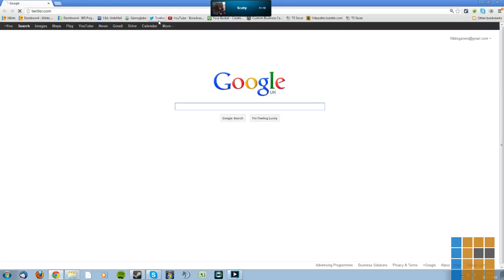02/12/2012 LiveStream Games Night - Part 3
Catch-up on our latest Sunday Night gaming session where we played Air Buccaneers, Natural Selection 2 and ZombiU.

Games played in this part:
Air Buccaneers
Natural Selection 2